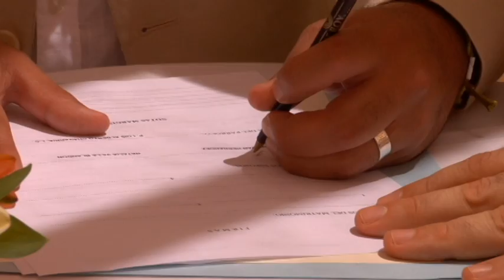Natalia + Jason / Highlights.mov